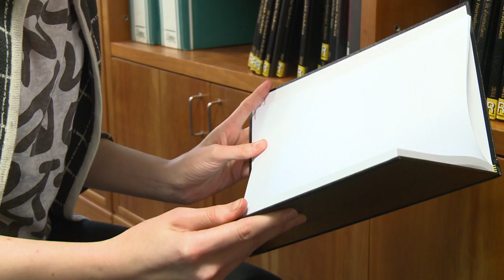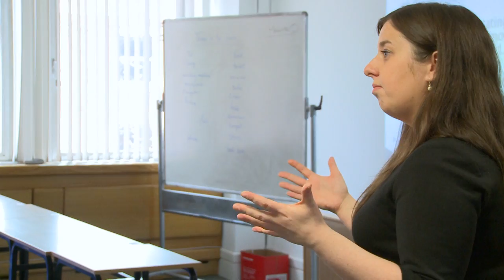Student Testimonial: Philip Smith (MA Dispute Resolution)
Check out a video testimonial from a past student on the MA in Dispute Resolution programme at Independent College Dublin.

Produced by Mary Catherine Brouder, Amanda Lynch & Cornelia Brouder